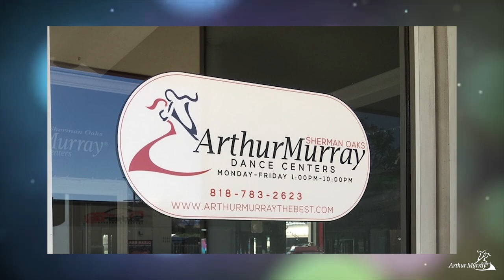Martin Barthold | Arthur Murray Lifestyle Series | Arthur Murray Dance Centers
Victoria Regan interviews Martin Barthold, Franchisee of Sherman Oaks, on this edition of the Arthur Murray Lifestyle series.